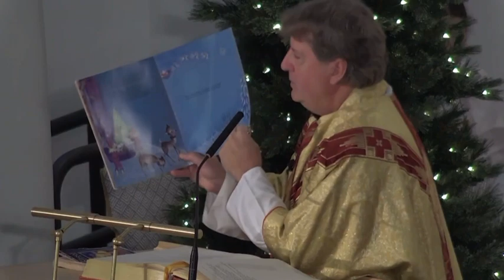Christmas Homily: Make Room For Jesus. Santa at Bethlehem Children’s Book. ￼12/24/2023